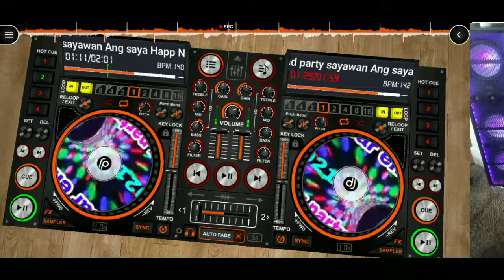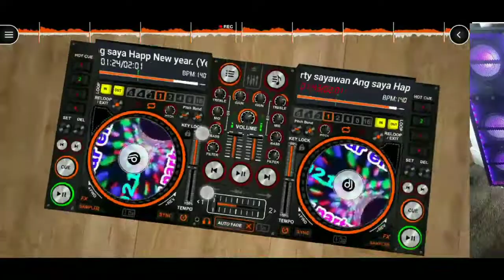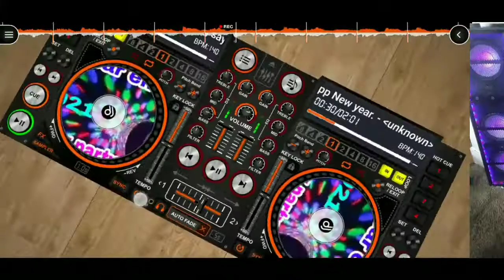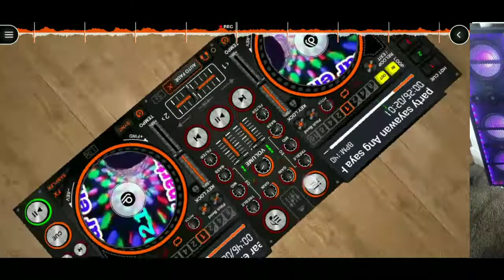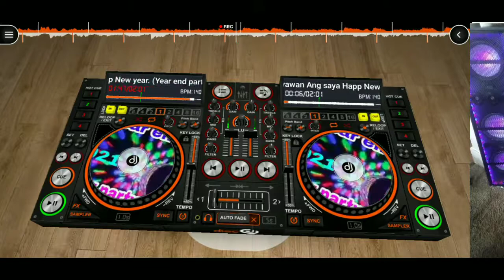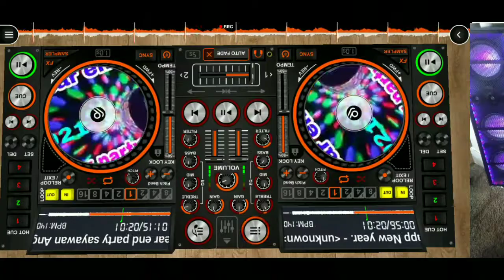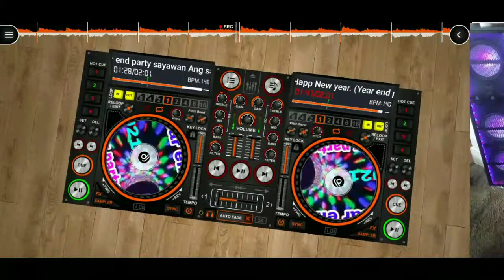The best disco Cha Cha waray waray..hd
The best disco Cha Cha waray waray..
Ever hd for intertement purpose only